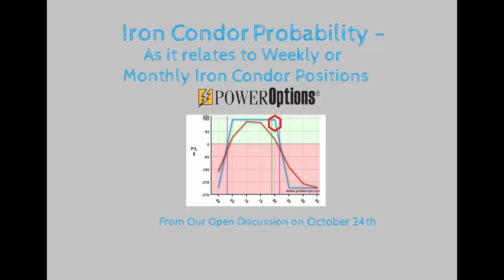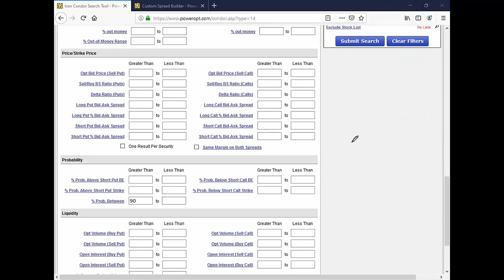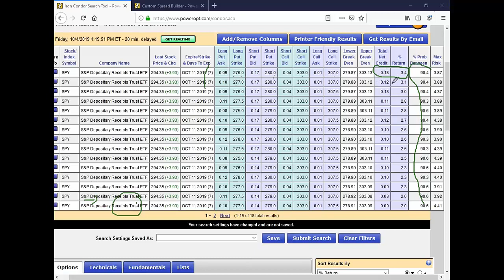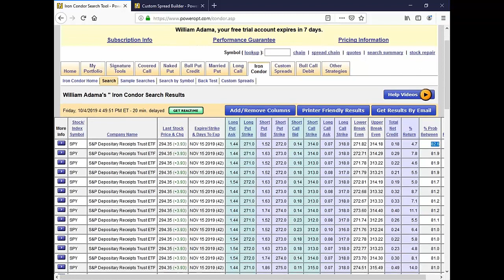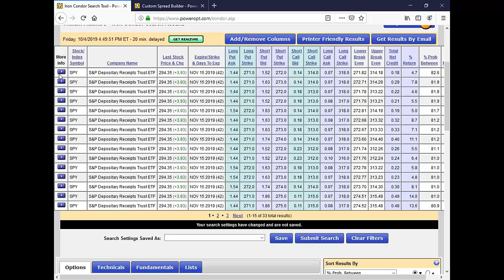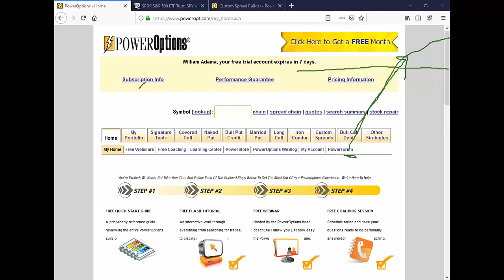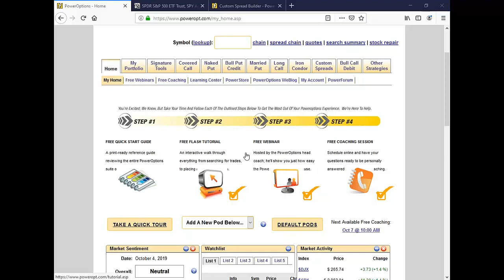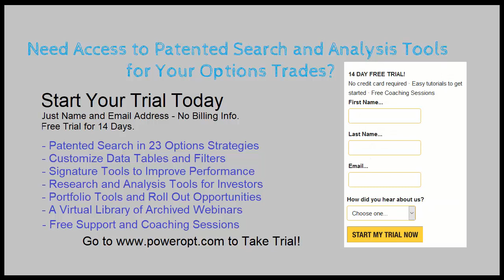Iron Condor Probabilities 7 days out vs. 45 days out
In this recording we address Bob's question related to Iron Condor Trading with an eye to the Probability numbers.

Bob's essential question was:  ' Is it preferable to place a 90% OTM IC on SPX each week rather than 45 days out? Would you not have a greater probability of being profitable each week by placing the trade 7 DTE rather than a rolling series of trades 45 DTE? Your thoughts. '

We take a look at high probability Iron Condors on SPY, comparing the 1 week out vs. 45 day out trades looking at credit, return, probability, Range OTM and more.

We then take a look at the last 2 years or so of SPY and SPX, and do a visual breakdown of what we would expect profit wise in the past looking at the 7 day or 45 day trades.